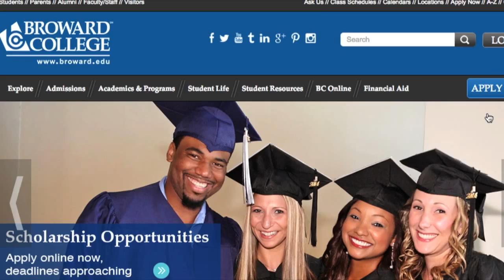BC South Campus Events this weekend and week of Oct 27th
Comment for more info on any event(s).